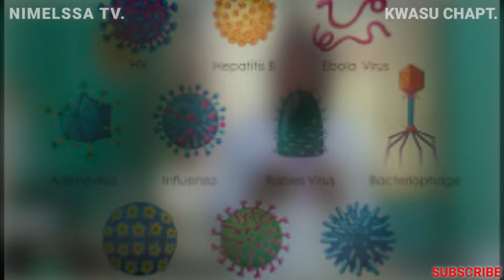INTRODUCTION TO MEDICAL MICROBIOLOGY LABORATORY